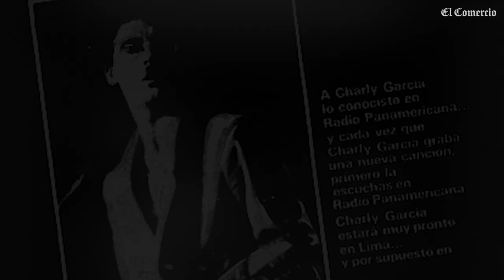Miki González reúne a su banda ochentera para histórico show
Pelo Madueño, Wicho García, Eduardo Freire y los Ballumbrosio volverán a tocar con Miki González. Aquí puedes escuchar cómo sonarán treinta años después